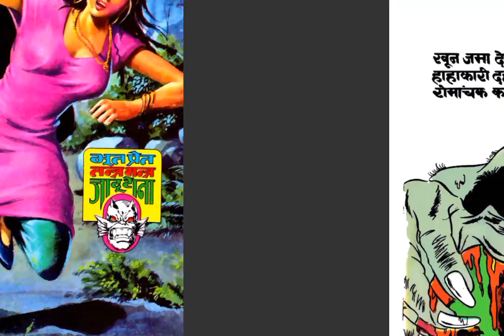Shaitan Ka Beta | Full Story